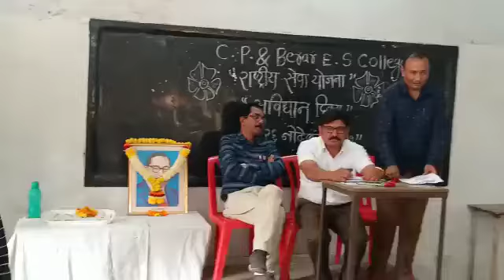सविधान दिन 26 नोव्हेंबर 2021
C.P.& Berar E.S.College Nagpur
राष्ट्रीय सेवा योजना आणि राज्यशास्त्र विभागाकडून संविधान दिन साजरा करण्यात आला.